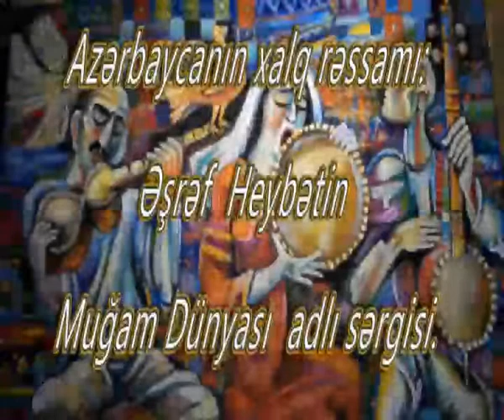Rafael İslamov Qarmon- Segah /Aşraf Heybətli "Muğam Dünyası" adli sərgisi